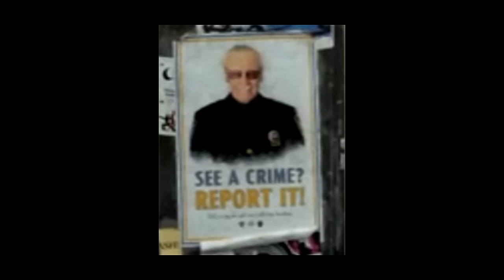Stan Lee Camoe in Luke Cage (2016) Full Scene Netflix